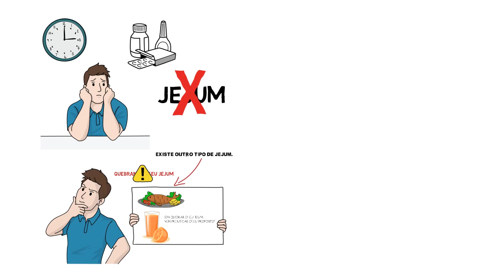Os 3 Principais tipos de Jejum segundo a Bíblia! (VÍDEO COM ILUSTRAÇÃO)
Meus amados a paz do Senhor Jesus!

No vídeo de hoje eu quero falar sobre os 3 Principais tipos de Jejum segundo a Bíblia, e como você pode começar a fazer o seu jejum corretamente, sem prejudicar a sua saúde.

Você sabia que existe um tipo de Jejum que você pode comer e beber sem quebrar o jejum nem prejudicar o seu propósito?

No entanto, existe outro tipo de jejum que se você comer ou beber algum tipo de líquido, você estará quebrando o jejum e prejudicando o seu propósito.

E se por acaso você é uma pessoa que não consegue jejuar por muito tempo ou tem algum problema de saúde e precisa tomar algum tipo de remédio controlado e acha que está quebrando o seu jejum, eu vou tirar suas dúvidas ao final desse vídeo.

Então, vamos começar.

Aqui estão os 3 tipos de Jejum Bíblico que você pode adotar a partir de hoje...

O jejum total, o jejum com água e o jejum parcial.

Replay do vídeo: Os 3 Principais tipos de Jejum segundo a Bíblia!